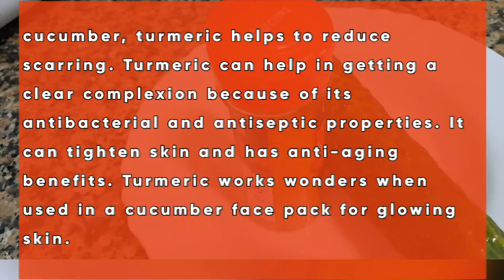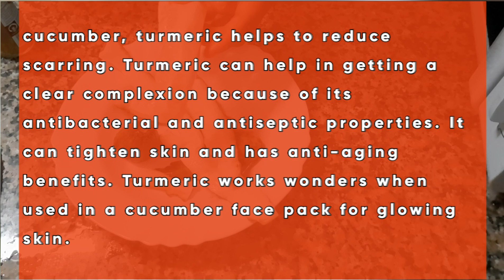Turmeric and Cucumbers Face Mask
I appreciate everyone and my fans God bless you all.